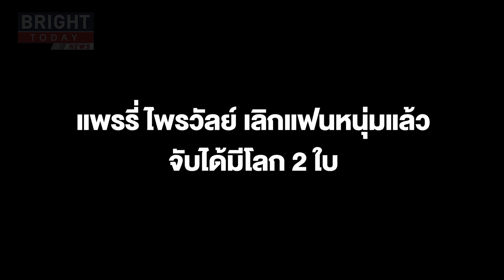แพรรี่ ไพรวัลย์ เลิกแฟนหนุ่มแล้ว จับได้มีโลก 2 ใบ คุยกับผู้หญิงคนอื่น โดนย้ำแผล อ่อนต่อโลก